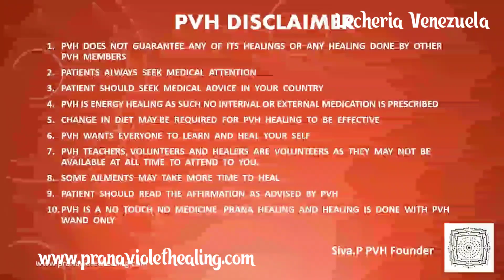Her headache caused by food she had for lunch